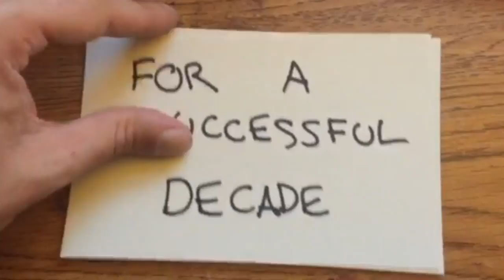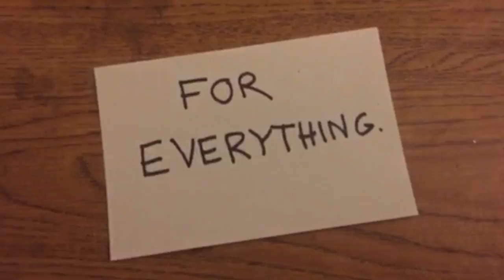Dear Rice Cultivation Society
A tribute to our friends who play their last show together 5/20/2016.